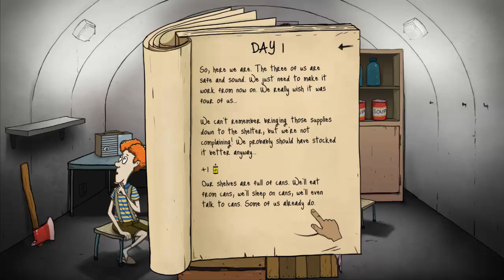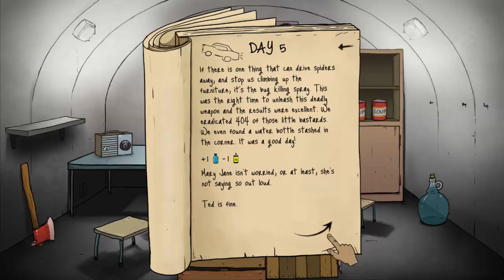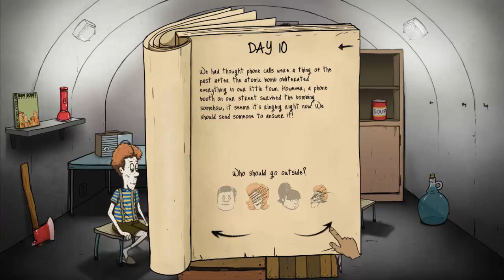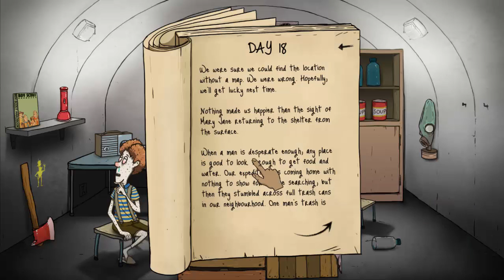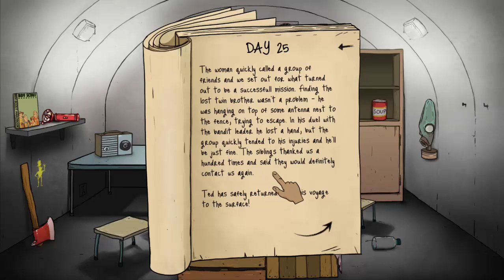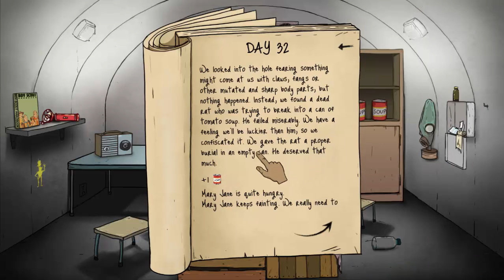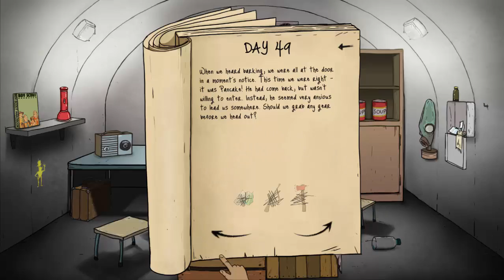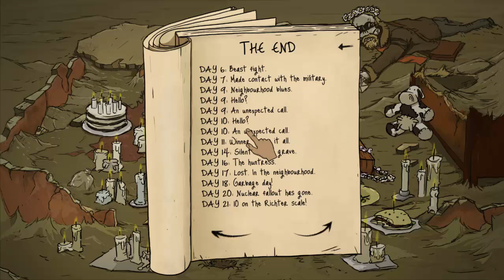I'M SORRY DOLORES | 60 seconds #1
60 Seconds is a strategy survival game, and I suck at strategy survival so lets go!!

Instagram! legendoflillian